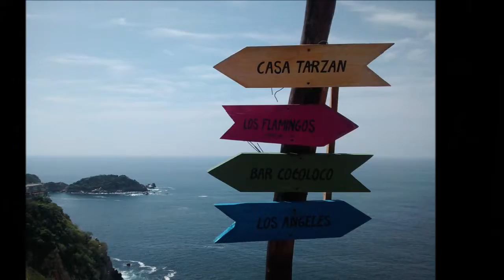30-03-2019 -- Sunset, Dinner, Drinks & High Cliff Divers Tour by Rudy Fregoso TourBy Van Acapulco